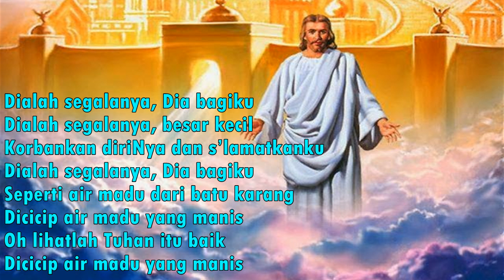Dialah segalanya, Dia bagiku LAGU PANTEKOSTA LAMA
Dialah segalanya, Dia bagiku
Dialah segalanya, besar kecil
Korbankan diriNya dan s’lamatkanku

Seperti air madu dari batu karang
Dicicip air madu yang manis
Oh lihatlah Tuhan itu baik